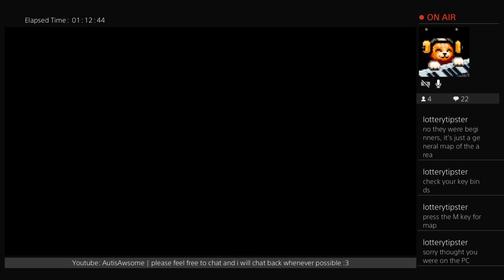messin around - Outward PS4 - RPG wednesday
i gave this game enough chances but i kinda hate it and i just got angry today so im giving up on it. sorry if it wasnt enjoyable but im posting this here anyways. not every stream can be a winner :(

I also have some stuff on these links below but im seriously lacking on these so far I need to catch up so only check them if you really want.

I also have a Twitch where I stream ps4 and steam games a lot now. please check the link below for my schedule and more info ;3

gameplay let's play past broadcast funny lol playstation 4 ps4 rpg wednesday wed fail lost fantasy survival story outward messin around rage anger angry quit